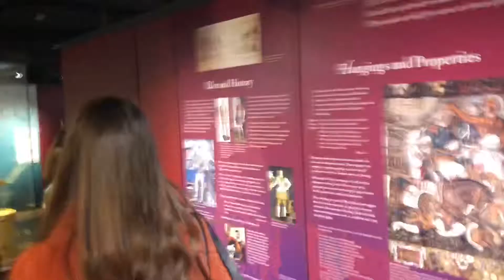Shakespeare’s Globe Trip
Our trip to Shakespeare’s Globe on 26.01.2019 with the Bitesize Youth Theatre BTEC Performing Arts students.

We have a 100% pass rate since we started running the Level 2 and Level 3 courses in 2010. For more information on the courses we run visit
or visit our Facebook page.